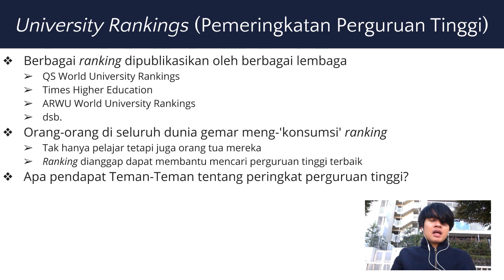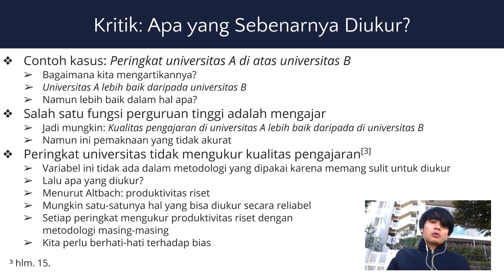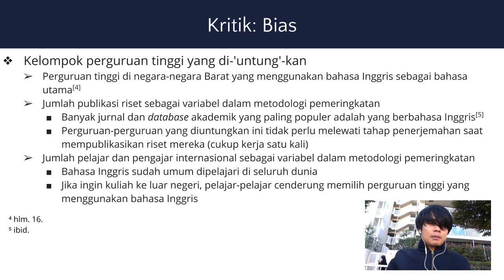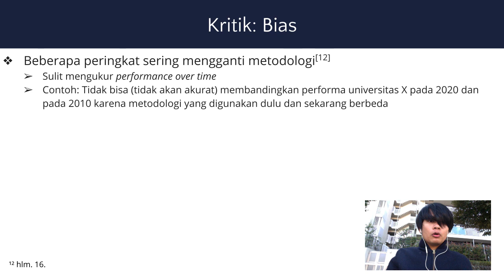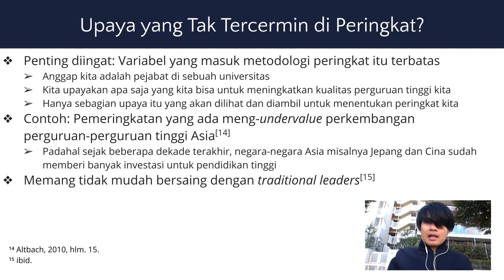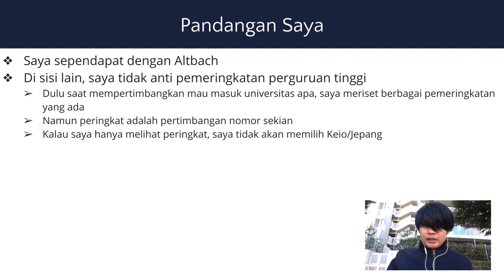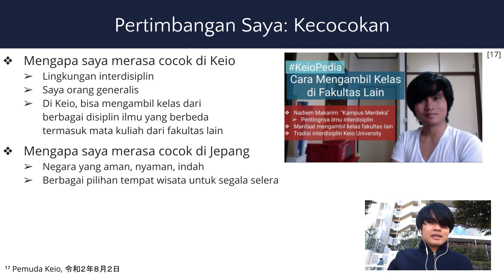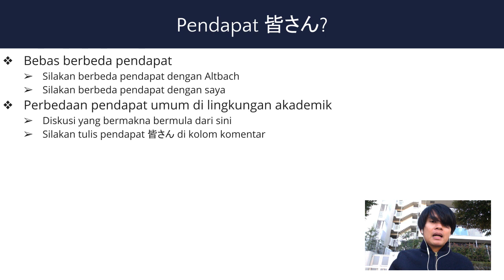Memahami Ulang Ranking Universitas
Peringkat universitas itu penting ga sih? Kalau mau memilih perguruan tinggi, perlu lihat ranking engga? Apakah ranking perguruan tinggi akurat dan bisa dipercaya? Mari kita diskusikan di video ini

² Philip G. Altbach. 2010. "University Ranking Season Is Here" dimuat dalam jurnal Economic and Political Weekly vol. 45 no. 49, hlm. 14–17. Dapat diakses di
³ idem, hlm. 15.
⁴ idem, hlm. 16.
⁵ ibid.
⁶ idem, hlm. 15.
⁷ idem, hlm. 16.
⁸ ibid.
⁹ ARWU World University Rankings. "Ranking Methodology of Academic Ranking of World Universities - 2020". Dipublikasikan di
¹⁰ Altbach, 2010, hlm. 16–17.
¹¹ Top Universities. "QS World University Rankings 2021: Methodology". Dipublikasikan pada 2020 Juni 10 di
¹² Altbach, 2010, hlm. 16.
¹³ Philip G. Altbach & Ellen Hazelkorn. "Why most universities should quit the rankings game". Dipublikasikan pada 2017 Januari 8 di University World News,
¹⁴ Altbach, 2010, hlm. 15.
¹⁵ ibid.
¹⁶ ibid.
¹⁷ M.A.W. Gumelar. "Cara Mengambil Kelas di Fakultas Lain di Keio University". Diunggah ke Pemuda Keio pada 2020 Agustus 2,